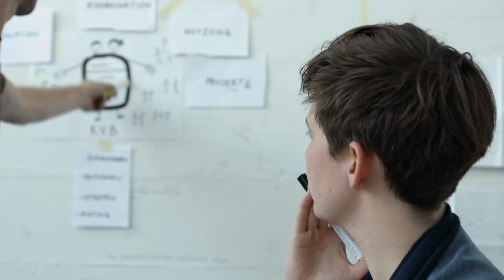BA Vermittlung in Kunst und Design studieren an der HKB: Matthias Egger und Anna Lena Marcus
Matthias Egger und Anna Lena Marcus studieren im Bachelorstudiengang Kunstvermittlung.

Die Hochschule der Künste Bern HKB ist ein Departement der Berner Fachhochschule.